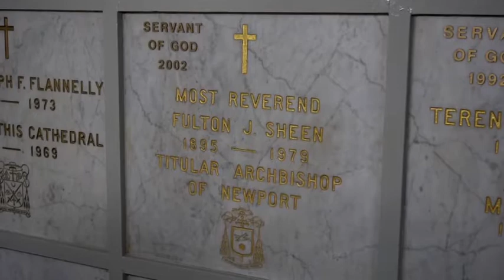Catedral de São Patrício atrai turistas em Nova York - Revista da Vida - 10/12/17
Muitas grandes catedrais mundiais, além de ponto de peregrinação, acabam se tornando destinos turísticos. Nos Estados Unidos, a Catedral de São Patrício, que recebe milhões de visitantes por ano, impressiona por sua grandeza, mas não deixa de ser o local onde novaiorquinos congregam diariamente.

O programa "Revista da Vida" leva para as pessoas a boa notícia, através de entrevistas, reportagens e musicais. Valorizar a figura humana e incentivar boas ações culturais e ecológicas fazem parte do foco do programa, que a cada dia revela uma história de vida e de superação.